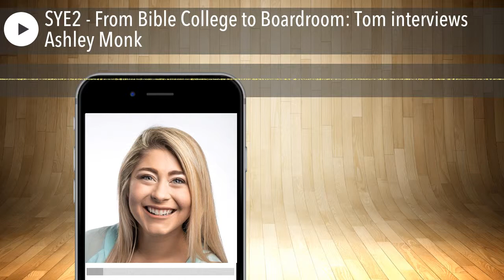SYE2 - From Bible College to Boardroom: Tom interviews Ashley Monk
Ashley Monk is an up and coming entrepreneur in the Indianapolis area that's been in the marketing game for roughly two years. But in four months, she's laid the foundation to begin establishing her own digital marketing agency and with a background in ministry. She's an example of how grit, discipline, and ambition trump formal education as she paves a new way for herself and others. She's also enrolled in our school and we're really glad to have her.

Screw The Commute Podcast Show Notes Episode SYE2

03:19 Tom's introduction to Ashley Monk

08:36 Her Digital Marketing Agency

12:45 Going to Bible school

18:27 College classes and getting a job

21:37 Inflating grades and useable skills

25:26 Getting skills that are in demand

27:36 Transitioning into her new business

29:49 Attending Bible college as a Beauty Queen

35:00 Parting thoughts and next steps

Entrepreneurial Resources Mentioned in This Podcast Higher Education Webinar – It's the second webinar on the

More Entrepreneurial Resources for Home Based Business, Lifestyle Business, Passive Income, Professional Speaking and Online Business I discovered a great new headline / subject line / subheading generator that will actually analyze which headlines and subject lines are best for your market. I negotiated a deal with the developer of this revolutionary and inexpensive software. Oh, and it's good on Mac and PC.